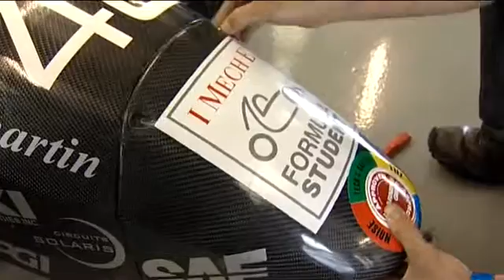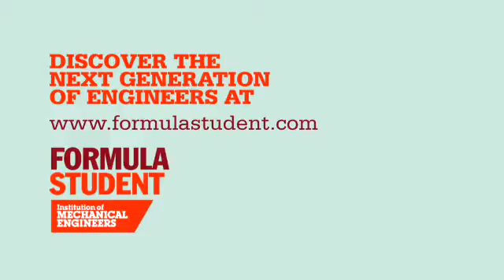Formula Student Overview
In the run up to Formula Student 2010, we commissioned a film to get an insight into the event from current to past competitors, and some of the most prestigious employers and sponsors. Spending a day at Mercedes GP PETRONAS, we filmed exclusive interviews with students from the University of Bath's team; Dan, a young mechanical engineering graduate from Mercedes-Benz HighPerformanceEngines who took part in Formula Student in 2008; Andy Cowell, who is the Engineering and Programme Director for Mercedes-Benz HighPerformanceEngines and who has recruited high achieving former competitors; and Andrew Shovlin, senior race engineer for Mercedes GP PETRONAS, who is perhaps the most famous Formula Student alumnus.